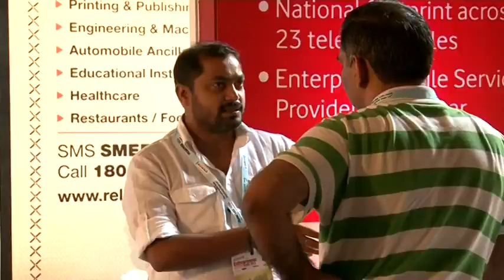Fast-Tracking the Right Idea to the Ideal Enterprise : Kunwer Sachdev : Part I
Entrepreneur India 2013, the 3rd National Convention on Entrepreneurship has become the marquee entrepreneurship event on building enterprising entrepreneurs in India. The event attracted over 300 leading entrepreneurs and members from the Indian investor community together with CEO's and professionals leading Growth oriented organizations. Held by Franchise India Media on 6th & 7th July 2013 at The Claridges, Surajkund, Delhi NCR.

With more than 400+ attendees, 70+ Global experts and 30+ award categories, along with market reach through print, electronic and cyber media includes 800,000 emails to 45000 entrepreneurs, 25+ associations, electronic and print coverage of worth more than 75 lacs, Entrepreneur India provides a common platform to increase its area of business.
The mission was to capture the business logic of the networked era while keeping a sharp eye for what is relevant, real, and actionable for opening a treasure trove of real possibilities for business to grow in a new world. Entrepreneur India 2013 aimed to reach out to the larger community by creating multiple platforms of interaction beyond the scope of the main event.
Entrepreneur India is designed for business owners, women entrepreneurs, start-ups, and student's enablers to provide the entire entrepreneurial ecosystem with a nurturing environment in which all could learn through the sharing of knowledge, experience information. The convention is designed on the theme of 7i's which are: Inspire Ideate, Individualize, Incubate, Innovate, and Invest and internationalize. To celebrate entrepreneurs who have contributed extensively towards the growth of entrepreneurship in our country, Franchise India also organizes the prestigious Entrepreneur India Awards along with the convention. The awards give national recognition to the most inspiring entrepreneurial entities across the country in their respective sectors.